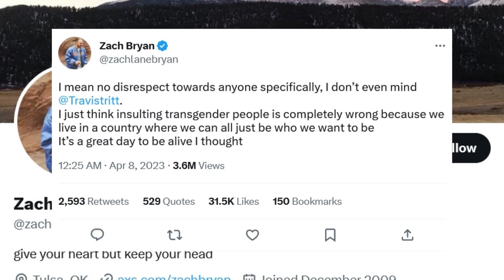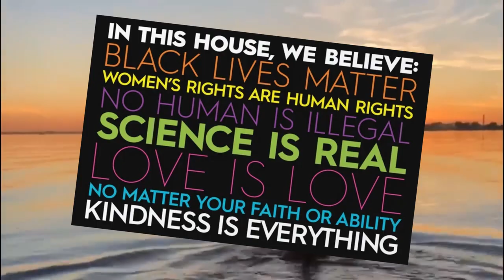Zach Bryan Something in the Orange Bud Light - Made for a Man Who Wants to Be a Girl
It'll be fine if you put a dress on that man, baby
These things are normal if you have a mind that’s crazy
But when you are a man and put on high heels
You have something wrong with your brain if that’s how you feel
And you’re damned if you are a fake cowboy who sends out some tweets
'Cause if you support gender dysphoria your ex-fans will tell you what you can eat
But Zach Bryan thinks he knows best
Sometime even he likes to put on a dress
To you he’s just another dumb singer that has to go number two
Where the hell is he supposed to go and which bathroom should he use
He poisoned himself with liberal ideologies that abnormal
Something in the Orange Bud Light tells everyone he’s never going back to normal